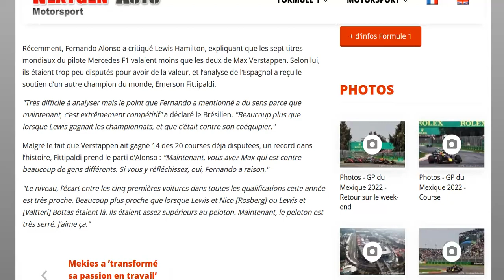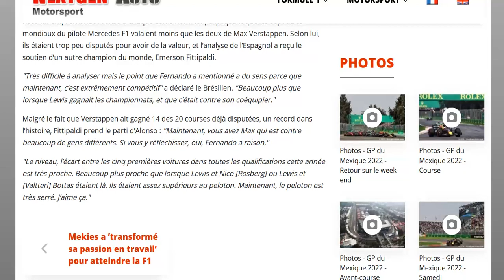Emerson Fittipaldi est d'accord avec Alonso sur le manque de valeur des titres d'Hamilton !